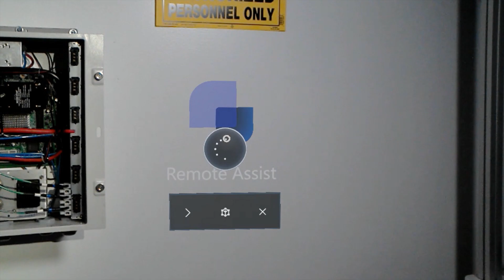How to use other Mixed Reality apps during a call | Dynamics 365 Remote Assist for HoloLens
In this video, learn how to use other Mixed Reality apps while you are on a call with Dynamics 365 Remote Assist for HoloLens.